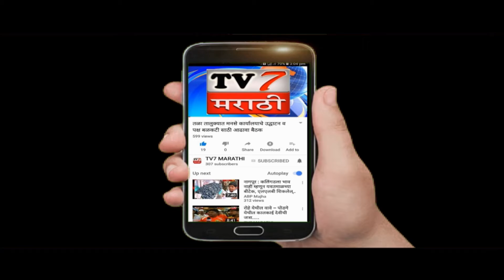कर्जत येथे महिला दिन साजरा ,कार्यक्रमाला महिलाची मोठ्या संख्येने उपस्थित......(कर्जत प्रतिनीधी )